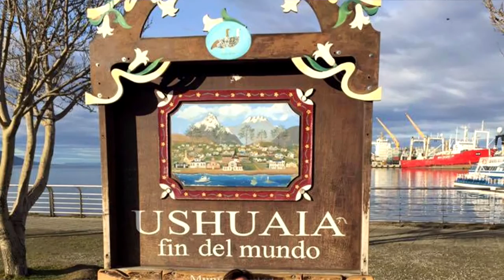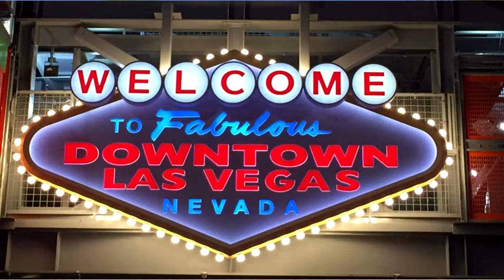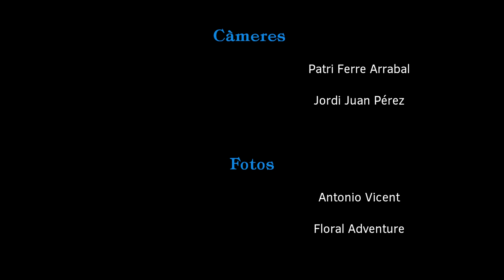Entrevista a Antonio Vicent - Floral Adventure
Entrevista al castellut Antonio Vicent, després del seu  viatge floral arreu del món.